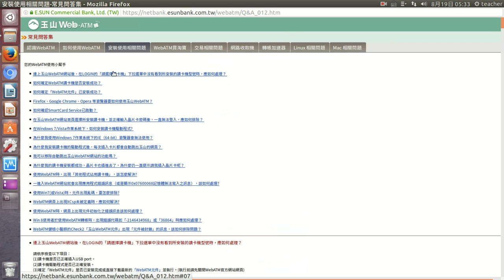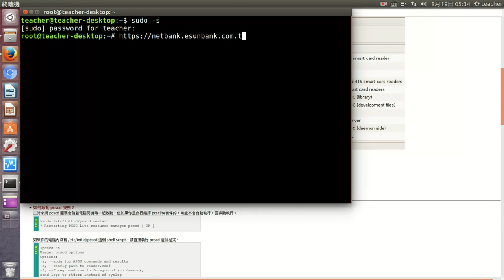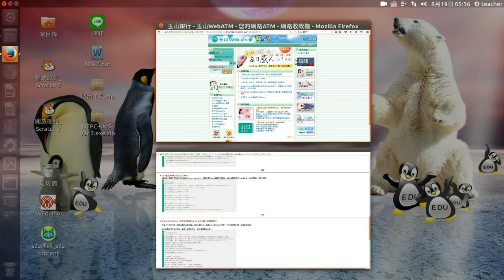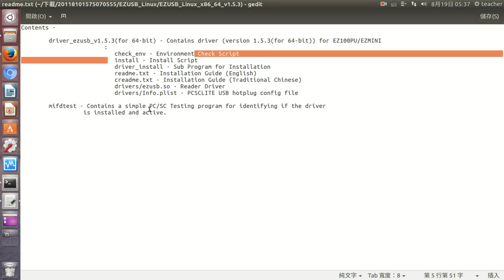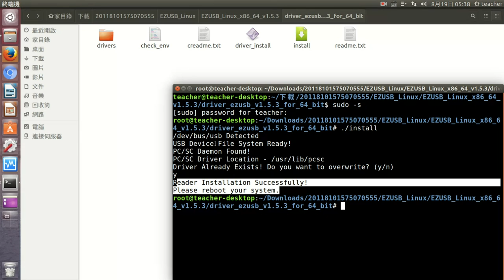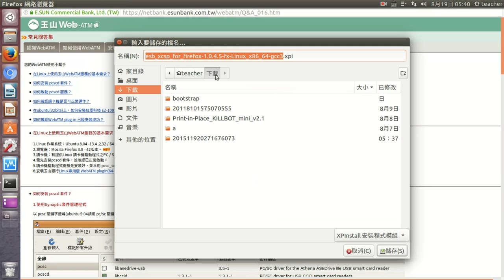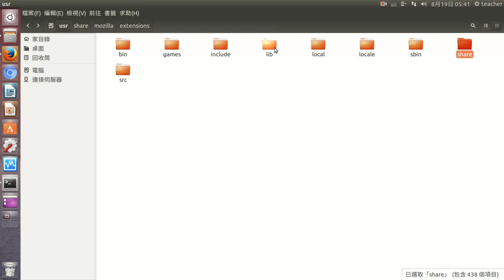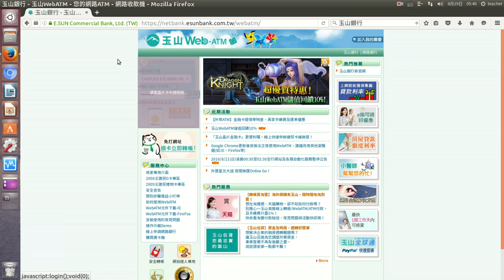due2016使用玉山銀行webATM